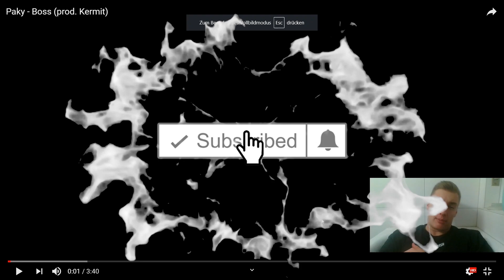BATH REACTION to Paky - Boss (prod. Kermit) / SWISS BOY reacts to ITALIAN RAP / PAKY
BATH REACTION to  Paky - Boss (prod. Kermit)
 / SWISS BOY reacts to ITALIAN RAP / PAKY

LET ME KNOW  WHAT SONG SHOULD I REACT NEXT TO :)